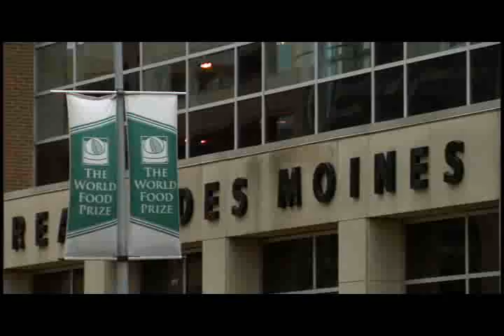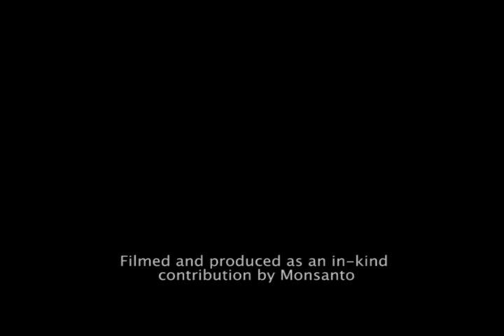TATT World Food Prize Video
TATT at the World Food Prize